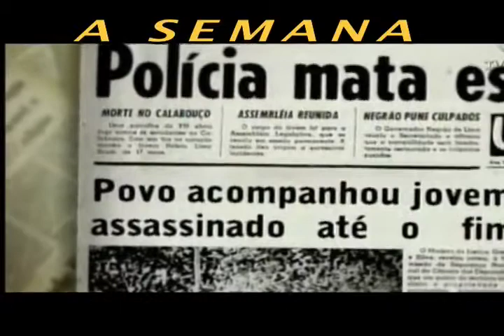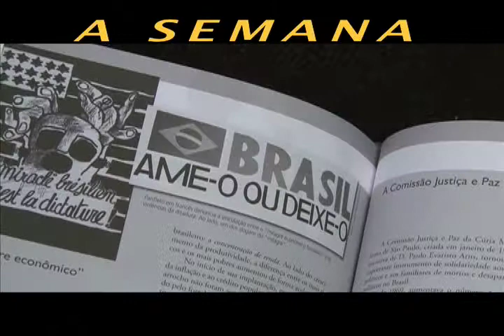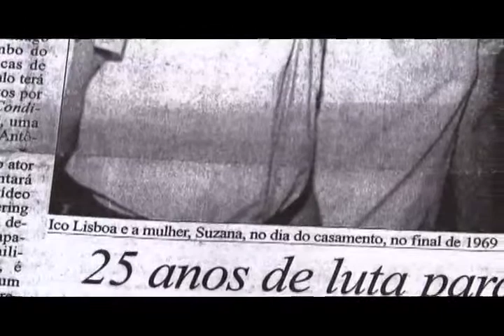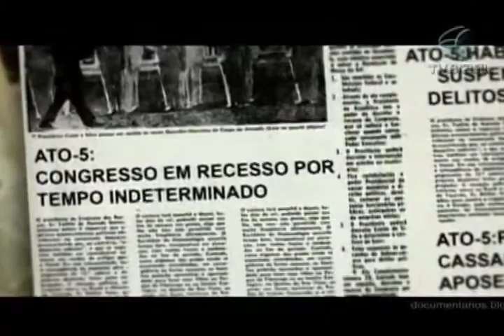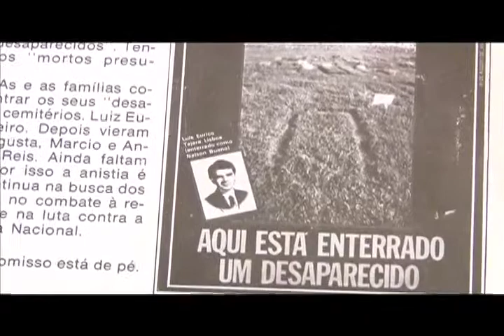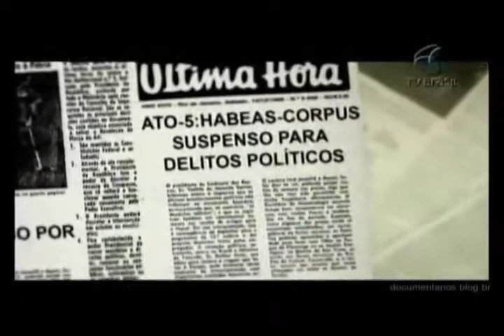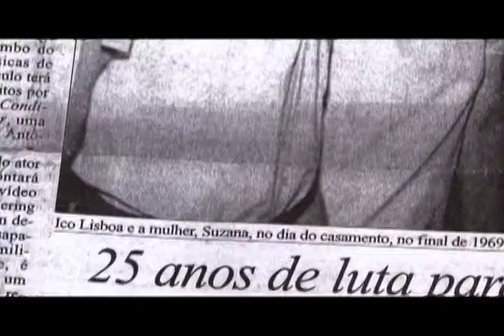Conexão Unisinos - Recupera da Semana - 05/04/14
Bloco 1 - O Recupera da Semana relembra as reportagens pertencentes à série especial sobre a Comissão Nacional da Verdade. Jéssica Zang traz também a última matéria que integra a série, com o depoimento de Suzana Lisbôa, ex-militante e membro da comissão de mortos e desaparecidos políticos da ditadura militar.